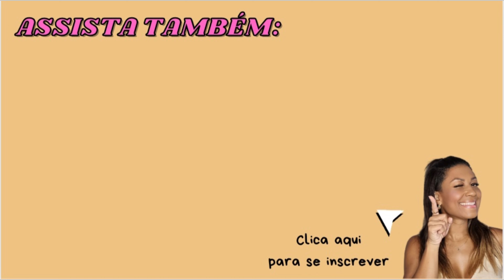COMO USAR PEÇAS DE PAETÊ | LOOKS COM PAETÊ | LOOKS SHEIN COM PAETÊ | LOOKS COM LANTEJOULAS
Oi genteeeee! Neste vídeo trouxe todas as minhas peças de paetê/ lantejoulas compradas na Shein. Não esqueça que deixo todos os links no primeiro comentário fixado.

SHEIN - Código para você aplicar no campo minha indicação: BR93090F e o link pra você entrar na Shein

RENNER
⬇️SOMENTE ATRAVÉS DESSE LINK⬇️
CUPOM : FLAVIAMADUREIRA

C&A
CÓDIGO DE CONSULTORA NA C&A - FLAVIAMADUREIRA

👚Minhas medidas👚
     •Cintura 69cm
     •Calçado 39